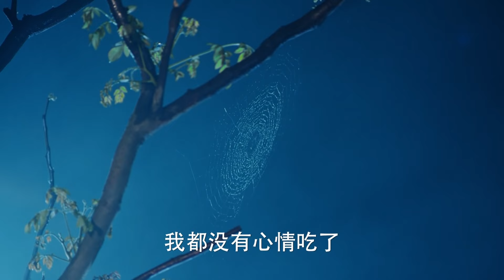2024最新逆襲爽劇【漫漫修仙路 EP38】小夥武力失散慘遭未婚妻退婚，誰料他竟覺醒武神傳承，各大美女搶著要嫁，從此走上人生巔峰！ | 吳磊 李沁 （仙俠/熱血）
剧名（Drama Name）：【漫漫修仙路 The long road to immortality】